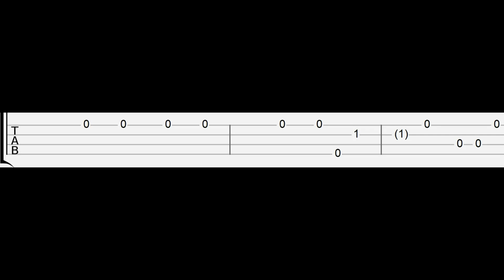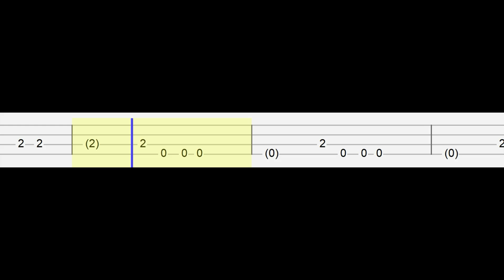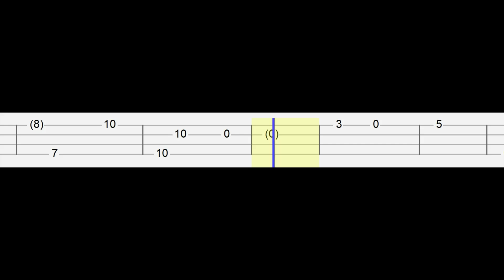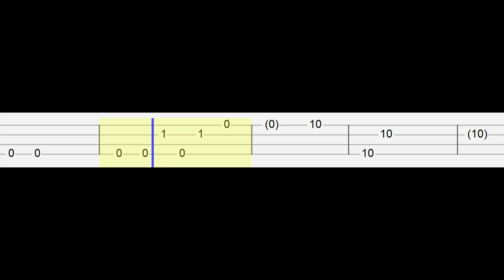Paw Patrol: The Movie - Good Mood (Easy Ukulele Tabs Tutorial)